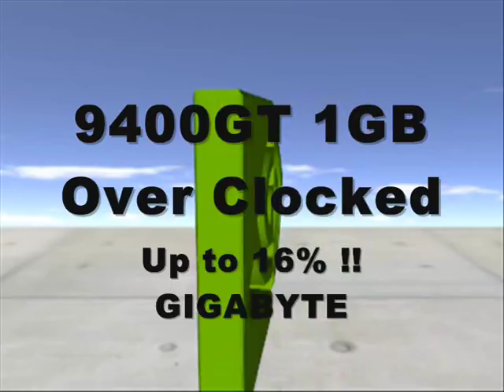Euro Truck Simulator Max Settings Max detale ! 9400gt 1gb oc